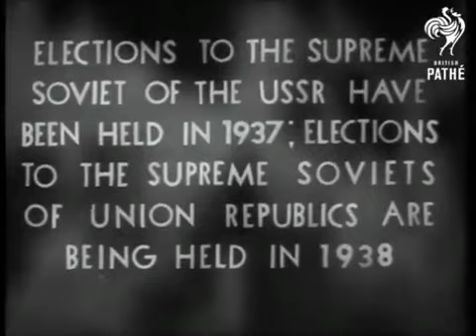Stalin is writing Bidens speeches now too along side lenin.